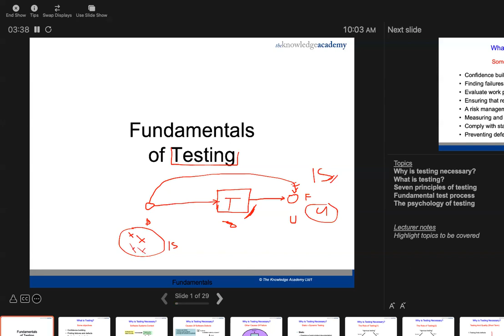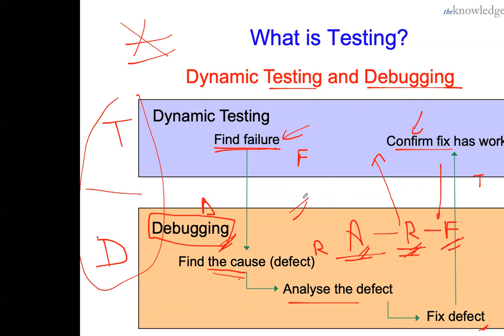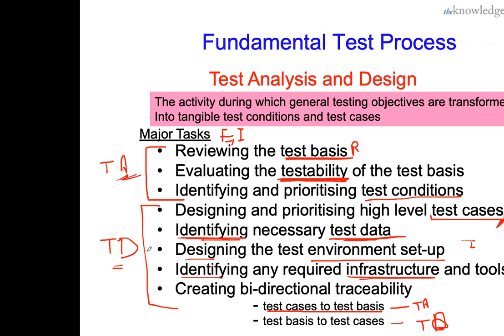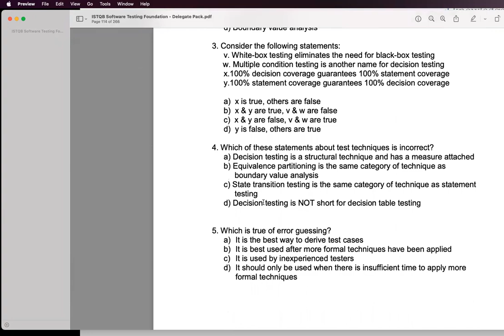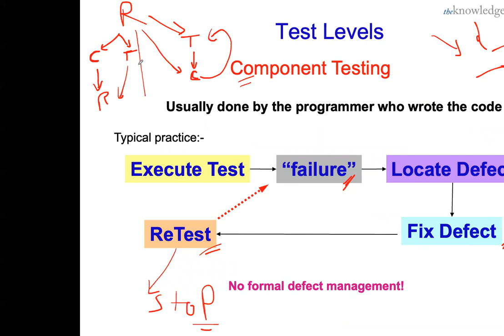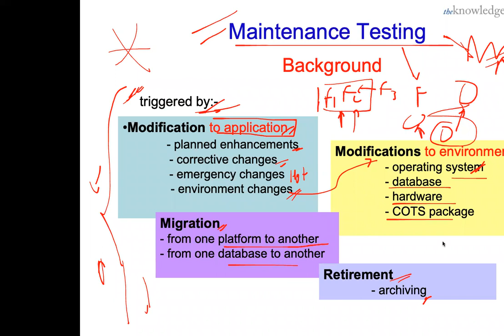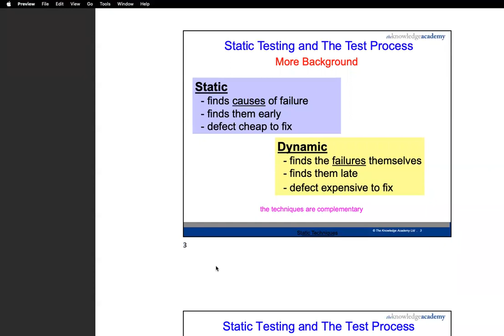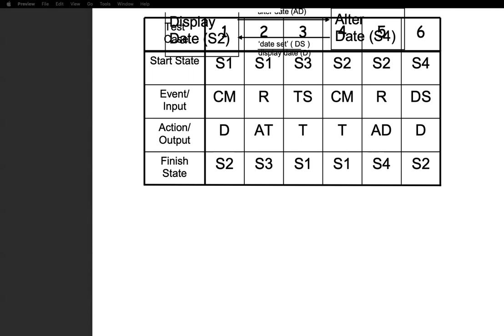ISTQB Foundation Level Chapter 1,2,3 : ISTQB 2024